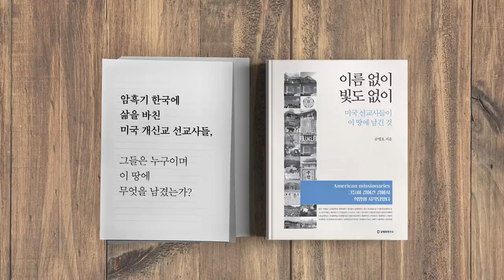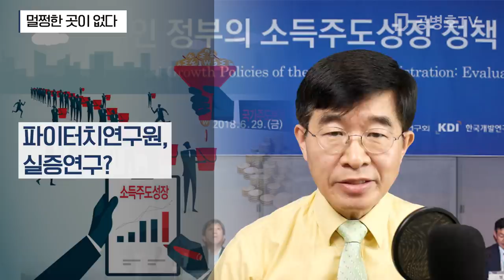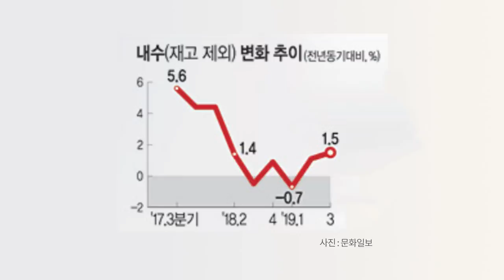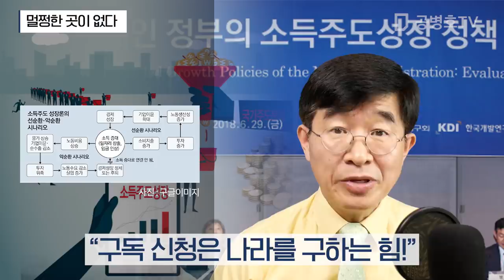멀쩡한 곳이 없다 [공병호TV]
멀쩡한 곳이 없다

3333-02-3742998 카카오은행 (예금주 : 공병호) / (텔레뱅킹 : 090 & 은행코드 : 90)

참고자료
1. [팩트체크]소주성 이후 모든 경제지표 악화…‘경제에 찬물 끼얹는 정부’ 문화일보-파이터치연구소 분석, 김윤림, 문화일보, 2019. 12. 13
2. [팩트체크]‘소주성 찬물’에… 3.9% 찍었던 성장률 2%대도 붕괴 위기, 김윤림, 문화일보, 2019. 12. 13
3. 최저임금 인상이 국민경제에 미치는 영향: 제4차 산업혁명에 의한 일자리 자동화를 중심으로, 라정주, 파인터치연구원, 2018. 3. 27